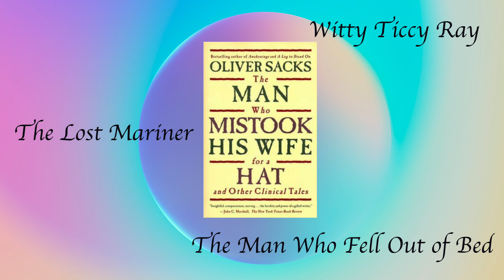Crazy Brain Stories - The Man Who MISTOOK His Wife for a Hat by OLIVER SACKS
In this video, we dive into the fascinating world of neurology with a review of Oliver Sacks' classic book, “The Man Who Mistook His Wife for a Hat”. This book is a collection of extraordinary case studies that explore the incredible and often bizarre ways the human brain can behave.

Join me as we uncover:
- The intriguing story behind the title case, where a man literally mistook his wife for a hat.
- Other remarkable cases that illustrate the brain's ability to adapt and sometimes malfunction in the most unusual ways.
- Oliver Sacks' unique approach to storytelling, which combines scientific insight with compassionate human interest.

Whether you're a neuroscience enthusiast or just curious about the mind's mysteries, this review will provide a captivating glimpse into the strange and wonderful world of neurological disorders.

📚 The Man Who Mistook His Wife for a Hat (Kindle Edition)
📚 The Man Who Mistook His Wife for a Hat (Paperback)
📚 The Man Who Mistook His Wife for a Hat - (Hardcover)

Chapters:
00:00 - Introduction
00:46 - Tale 1
02:13 - Tale 2
03:34 - Tale 3
04:20 - Other Tales
04:45 - Final Take